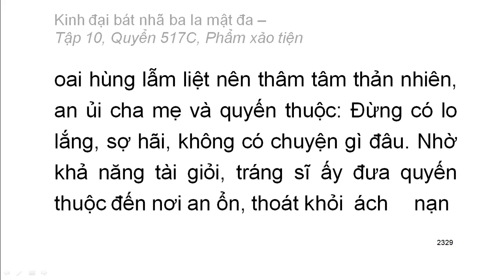Quyển .../600: Kinh đại bát nhã ba la mật đa (tiếp)